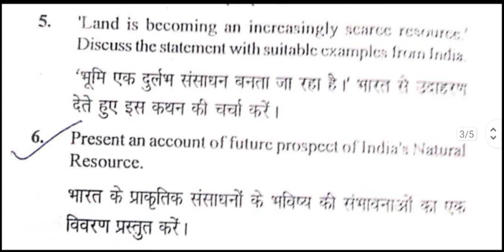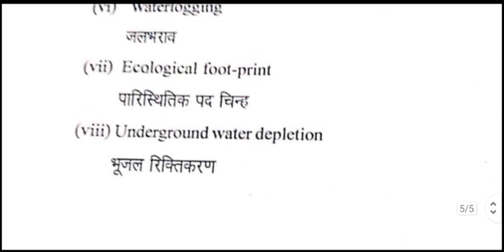MDU//M.A.1st Sem/ Geography (Resource Geography) /2019 Previous Year Question Paper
Digaster management hand Written Notes in english pdf